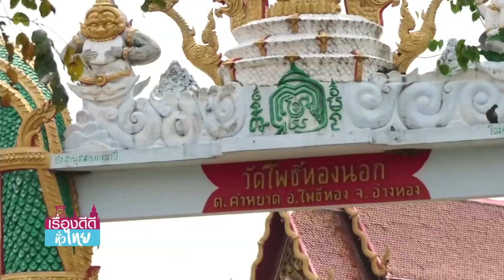วัดดังเมืองอ่างทองสร้าง"ศาสนสถานลงยันต์108" l เรื่องดีดีทั่วไทย l 23-4-65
วัดดังเมืองอ่างทอง สร้างศาสนสถานภายในวัดที่ไม่เหมือนกับวัดไหนๆ ในเมืองไทย
เพราะเน้นประหยัดงบแต่ได้ประโยชน์ครบถ้วน แถมยังสวยแปลกไม่ซ้ำใคร